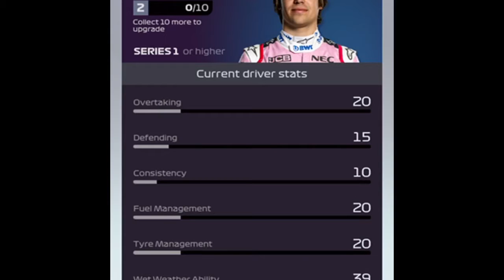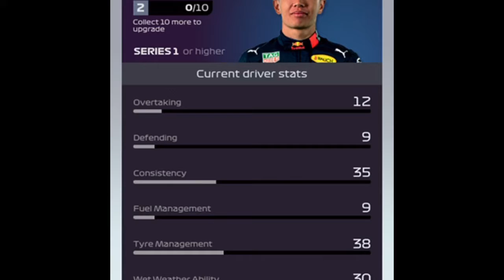A TEAN MISTAKE COST US A PLACE ON THE PODIUM - F1 Manager